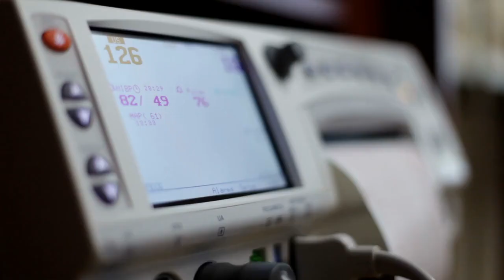Understanding the APGAR Score A Newborn's First Test with Fraterne Z.U@medicalexcellencecenter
Discover the essentials of the APGAR scoring system, a critical tool developed by Dr. Virginia Apgar in 1952, to evaluate a newborn's condition immediately after birth.